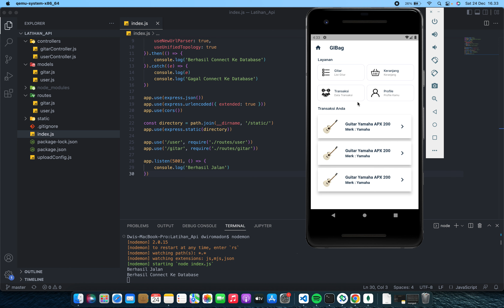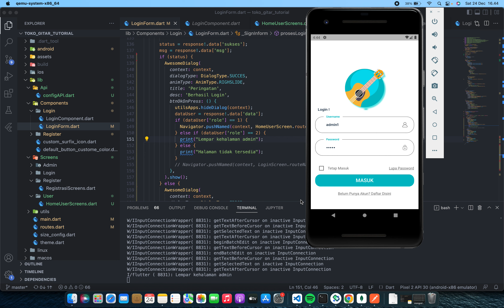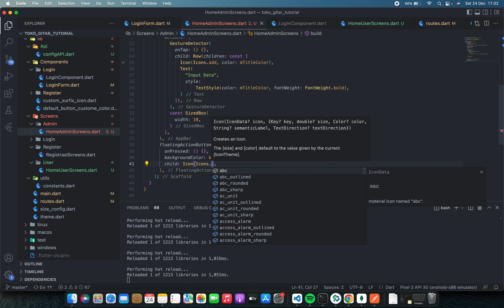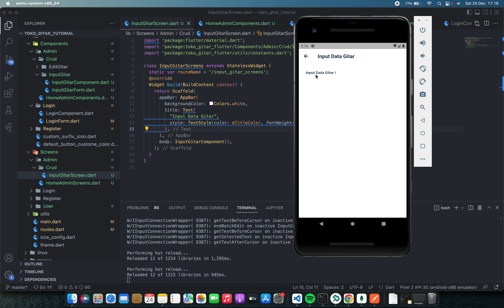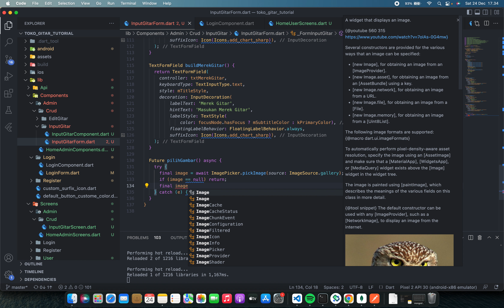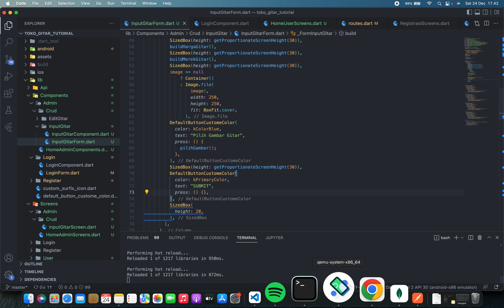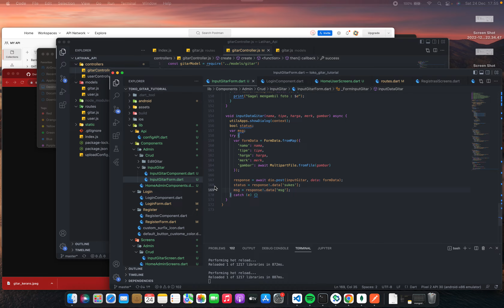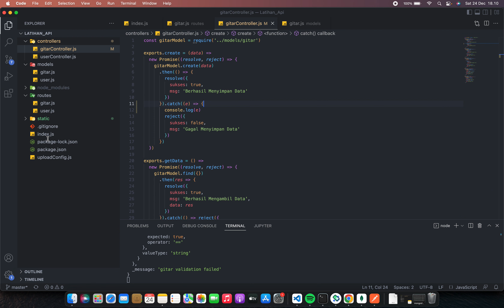Membuat Halaman Admin dan Melakukan Insert Data Gitar di Flutter dengan API Nodejs + MongoDB